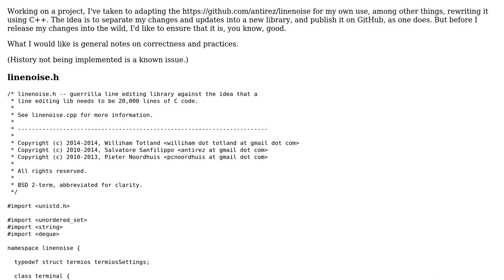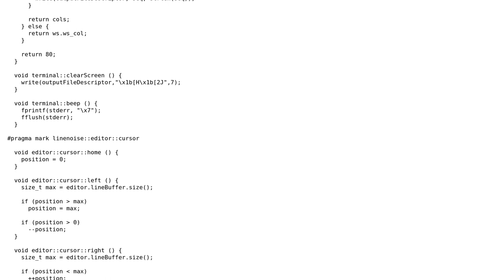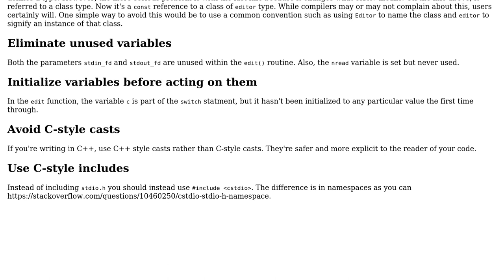Code Review: C++ line-editing micro-library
With thanks & praise to God, and with thanks to the many people who have made this project possible! | Content (except music & images) licensed under CC BY-SA | Music | Images & others | With thanks to user Williham Totland user Jamal user Edward and the Stack Exchange Network Trademarks are property of their respective owners. You are responsible for your own actions.